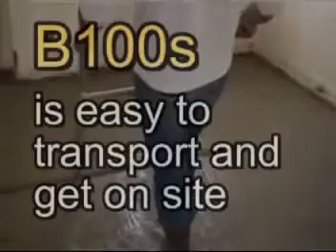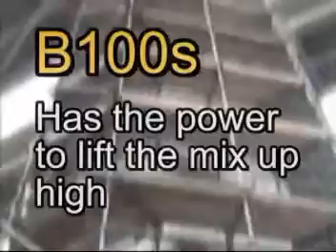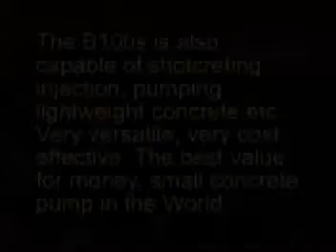B100s Concrete Pump.wmv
The world's smallest concrete pump with rotor-stator system. All hydraulic drive with gradual output and pressure control. The unique alternative to much more expensive and difficult to manoeuvre machines.